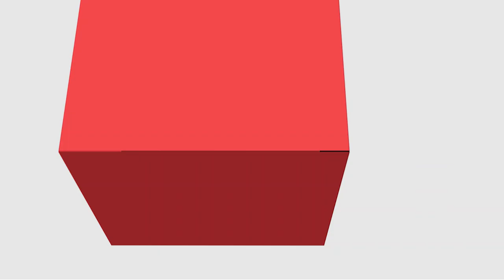[PED] Cultura e Diversidade - Organização das Temáticas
Organização das Temáticas na disciplina de Cultura e Diversidade com a professora Sheila Fabiana de Quadros para o curso de Pedagogia - EaD da Universidade Estadual do Centro Oeste do Paraná.